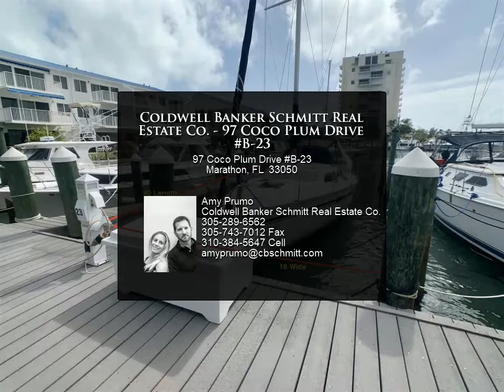Coldwell Banker Schmitt Real Estate Co. - 97 Coco Plum Drive B-23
97 Coco Plum Drive B-23

If you are looking for a live aboard slip that is well protected, this is the one! Approximately 40 x 18 feet. Located in the exclusive Bonefish Marina in Marathon. Amenities include private tiki bar, grill, bathrooms, hot showers, laundry, shaded pavilions, fish cleaning stations, wifi and full time dock master. Each slip's service include 50-amp electrical connection, water, and cable. Pump outs are available at your slip. Ready for Offers.

Amy Prumo
Coldwell Banker Schmitt Real Estate Co.